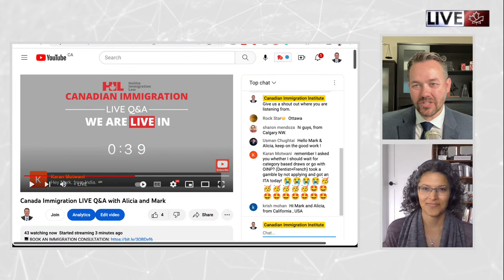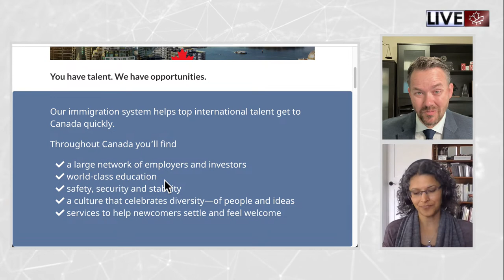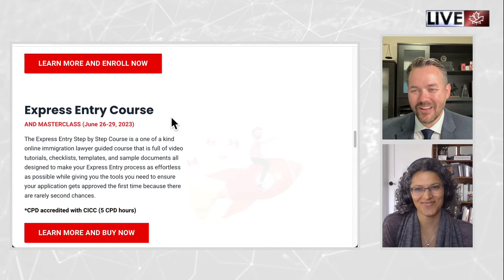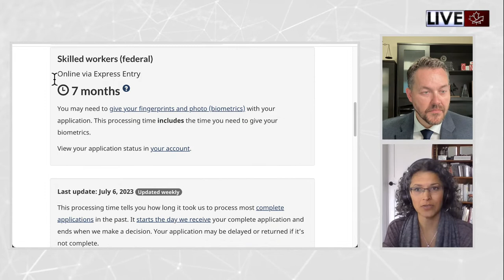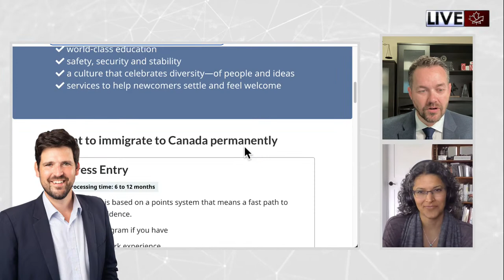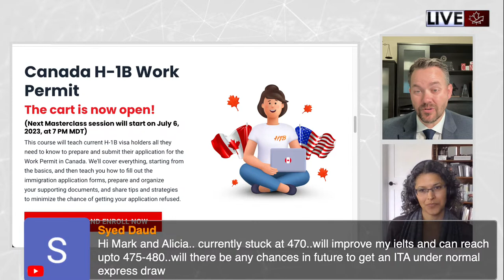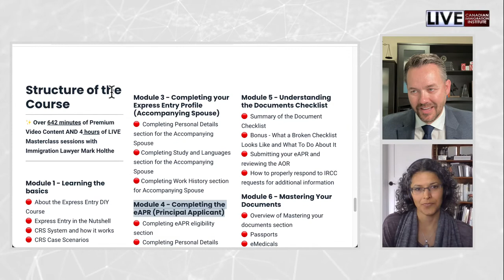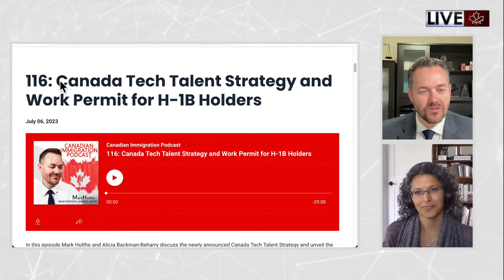Canada Immigration LIVE Q&A with Alicia and Mark